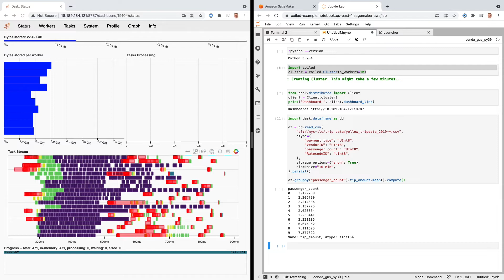How To Scale Dask Clusters From AWS Sagemaker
AWS Sagemaker is an excellent tool for scalable machine learning. If you want to use Dask as part of your ML pipelines and you're working within Sagemaker notebooks, this is the video for you. Here I cover how you can spin up and spin down scalable Dask clusters directly from your Sagemaker notebook